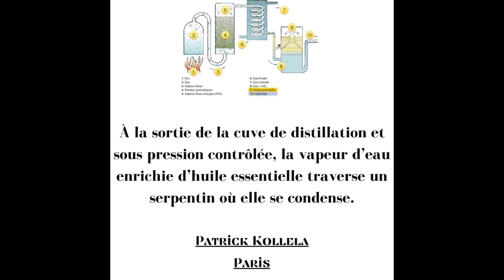LA TECHNIQUE DE LA DISTILLATION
La distillation est une technique de séparation et de purification de substances chimiques liquides. Le liquide, placé dans le ballon à distiller, est porté à ébullition. Les vapeurs sont ensuite condensées à l'aide d'un réfrigérant et forment le distillat.. Celui-ci est alors récupéré dans un ballon récepteur.